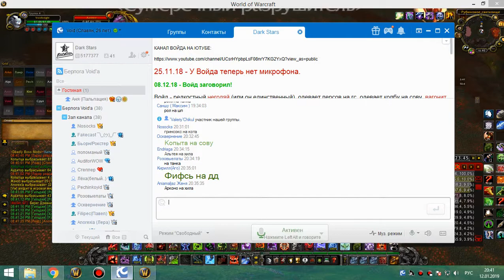3я рс 25об бдк 12 01 19